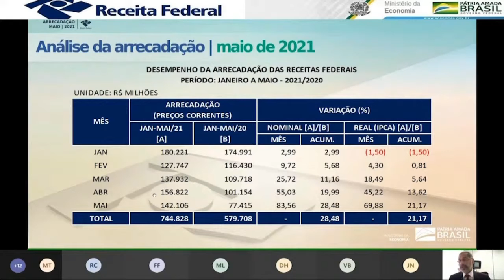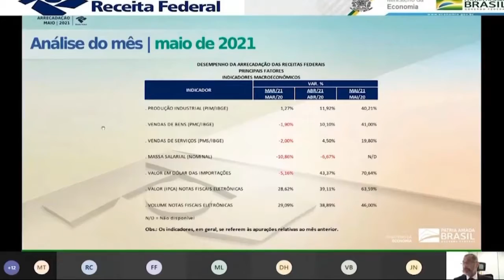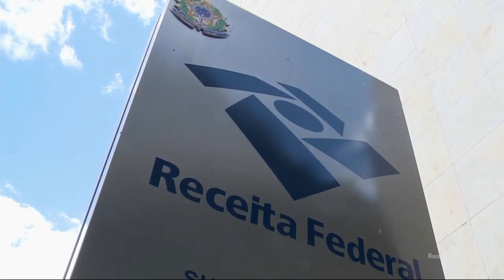Receita Federal registra o melhor desempenho arrecadatório desde 2000 - Jornal da Vida - 06/07/21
A Receita Federal registra, em maio de 2021, o melhor desempenho arrecadatório desde 2000. Um aumento real de quase 70% em comparação com o mesmo período de 2020 e que diz muito sobre o cenário econômico atual no país. Entenda na reportagem de Fabiana Mingoni.